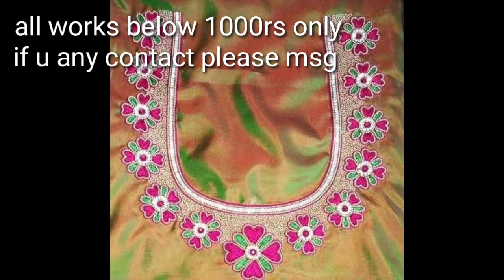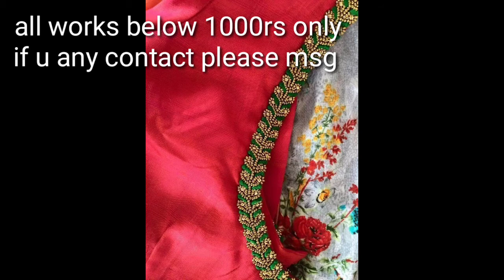My Latest maggam and computer work blouse collection@HimaFashionworld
My Latest maggam and computer work blouse collection‎@Hima Fashion world